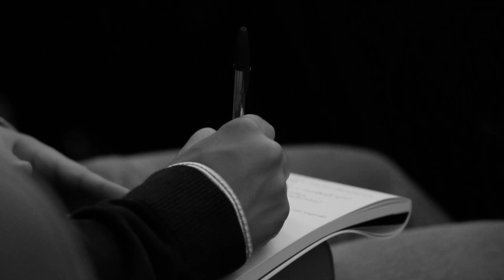FC Porto Football Sciences Institute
📝💙FC Porto Football Sciences Institute lança nova oferta formativa para 2022
👉Novas formações já a partir de fevereiro